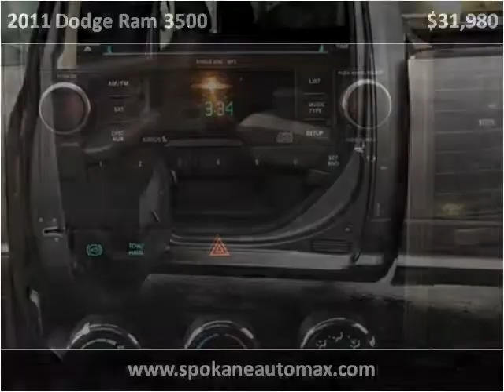2011 Dodge Ram 3500 Used Cars Spokane WA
This 2011 Dodge Ram 3500 is available from Arrotta's Automax & RV's.